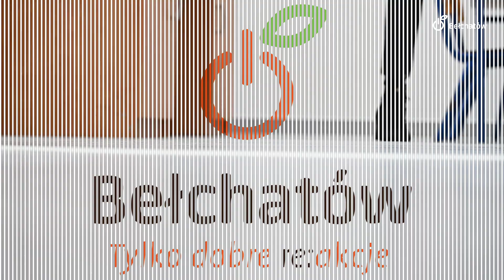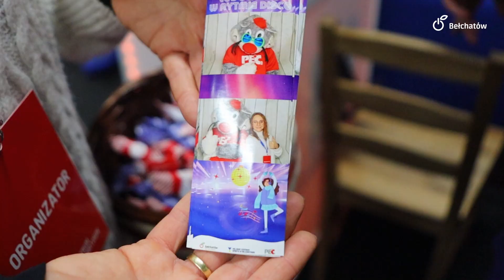Minął tydzień w Bełchatowie - 16.02.2024 r.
W najnowszym odcinku naszego cyklu jak zawsze pokazujemy, jak "Minął tydzień w Bełchatowie". A działo się sporo. Bawiliśmy się na Miejskim Balu Karnawałowym, rozgrzaliśmy lodowisko i wybraliśmy się na korowód ostatkowy. Poza tym mówmy o dniach otwartych w szkołach i przedszkolach oraz rozpoczynającym się dziś Festiwalu Czekolady i Słodkości. Zapraszamy do oglądania.